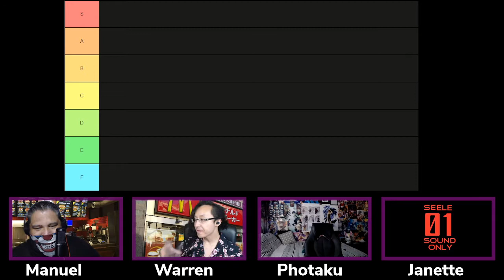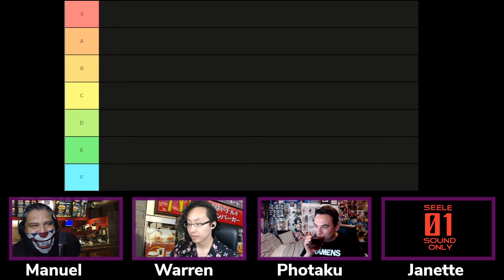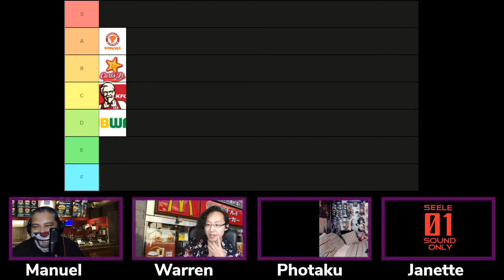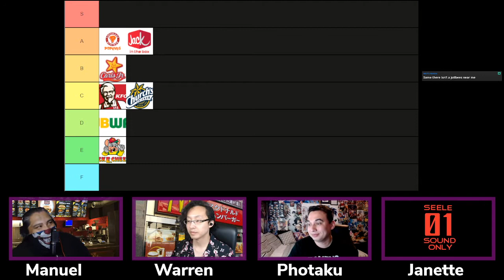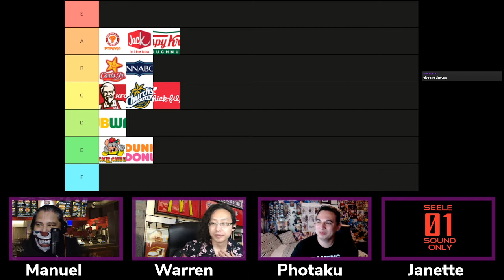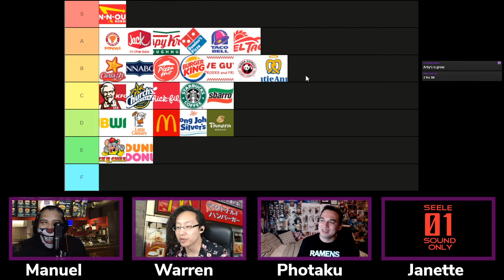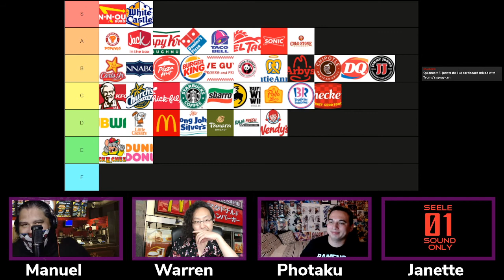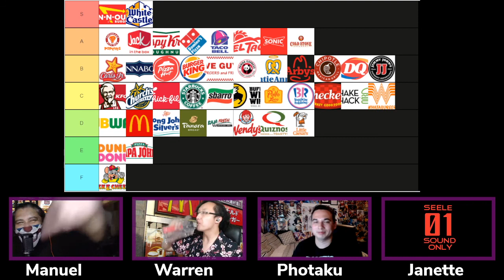Ultra Podcast Z 145 (Fast Food Tier List) Chicken Restaurants, Little Caesar's, Food Storytime, More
Live Broadcast:
August 17, 2021 6:00 PM PDT

Hosts:
Manuel
Janette
Photaku
Badman

Description:
Ultra Podcast Z goes back to that old standby that has gotten us through a weeks where we couldn't be bothered to come up with a proper topic: Tier Lists! We actually decided to do a Fast Food Tier List Redux (the original was about two years ago in the pre-Nyaru days) because Nyaru had done one recently and it was one of our first tier lists that could easily see different results with different co-hosts. Speaking of different co-hosts we had them this time around! Nyaru wasn't around, another reason for the tier list btw, but replacing her was Janette (who hasn't been on since around the start of the pandemic), Josh AKA "Photaku" (who is a first timer but an old friend), and Warren AKA "Badman" (who was actually SORT OF a replacement for Nestor who was supposed to be on). There's not too much to say in terms of lead up to this one except that there was a lot more arguing this time, a lot more restaurants, and we had JD, our mod, breaking up ties and making some executive decisions here and there along the way. Also, we speed up about a third of the way in, but this is the norm in these kind of shows as we always underestimate how much we have to say about each tier list item. Check it out, let us know what you think about our choices, and let us know if there are any other topics you'd want to see us tackle in the form of a tier list or otherwise! As always, take care of yourselves and each other in these trying times and stay healthy and safe! If you want to watch Ultra Podcast Z live then check out our twitch channel We are live every Tuesday at 6 PM PST!

Special thanks to our Patrons:
Ed
Kenneth
Joshua

Topics Shorthand
-Intros & UPZ News
-Favorite Restaurants
-Chicken Places & Sandwiches
-All Sorts of Rankings
-Little Caesar's Controversial Ranking
-More Ranking & Discussion
-Closing & Upcoming
RANDOMNESS THROUGHOUT (LOTS)